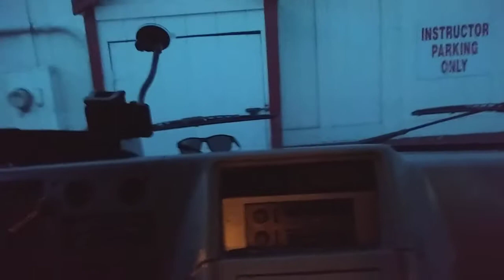A new job. Full time van life.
An old voice from the past reaches out to me for a job offer. My new job...